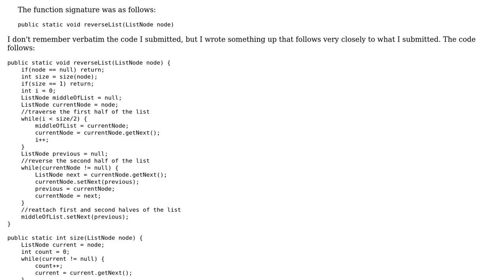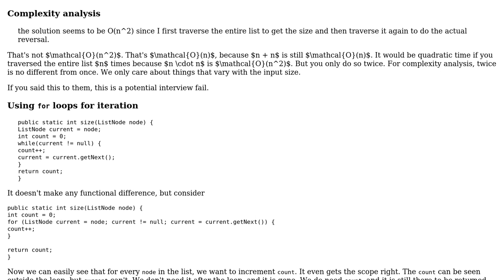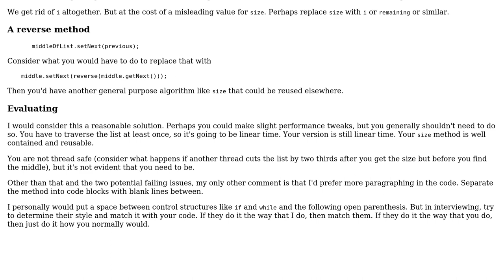Code Review: Reversing second half of linked list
With thanks & praise to God, and with thanks to the many people who have made this project possible! | Content (except music & images) licensed under CC BY-SA | Music | Images & others | With thanks to user Phrancis user mdfst13 user kanderson8 and the Stack Exchange Network Trademarks are property of their respective owners. You are responsible for your own actions.